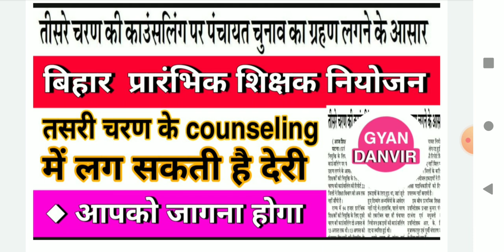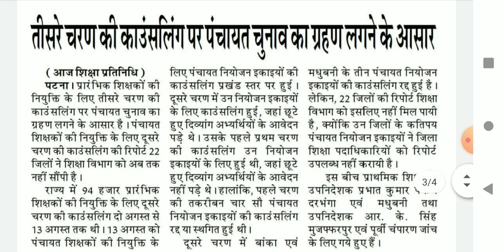तीसरी चरण मेलग सकती है देरी || बिहार शिक्षक नियोज || बिहार शिकहक बहाली | teacher niyojan latest news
कम merit वालो के लिए important video.. जरूर देखे आपके जिंदगी की सवाल है।

Hello guys!!

           💥 Copying desclimar 💥

    ● NOTES
    ● PDF
    ● BOOK SUGGEST
    ● PREVIOUS QUESTION

●BSTET2019

●DELED
●Bed
●teacher
●  government job

       keep support:)